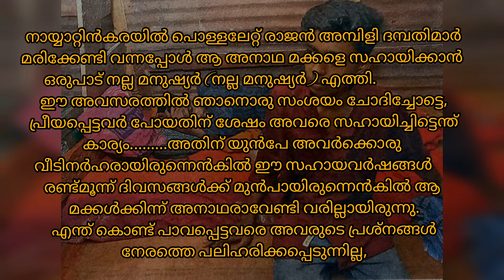നെയ്യാറ്റിന്‍കര Rajan case Neyyattinkara 1minute Vedio